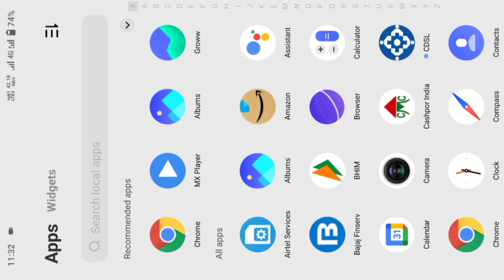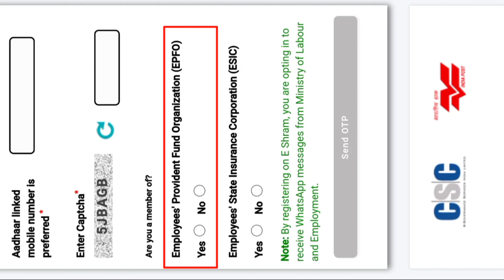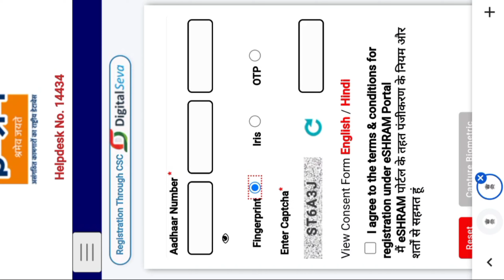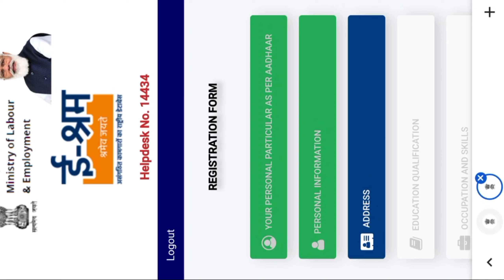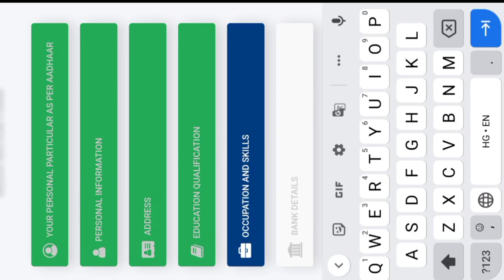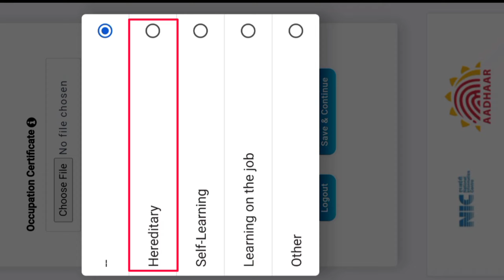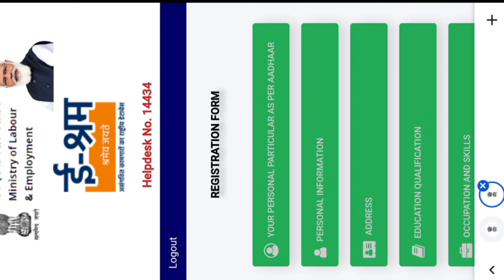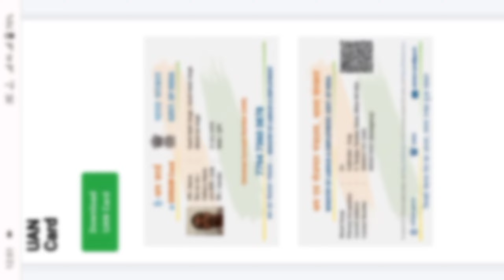ई श्रम कार्ड कैसे बनाए मोबाइल से | e shram card kaise banaye | How To Apply UAN Card Online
shram card mobile se kaise banaye
mobile se e shram card kaise banaye
mobile se shramik card kaise banaye
e shram apply online
how to apply eshram card online
how to apply shramik card
shramik card online apply kaise kare
shramik card registration kaise kare
e shramik card online kaise kare
UAN card kaise banaye
how to apply UAN card online
how to online UAN card
uan card online apply kaise kare
uan card registration kaise kare
how to registration of uan card

From:- Chapra Bihar (India)